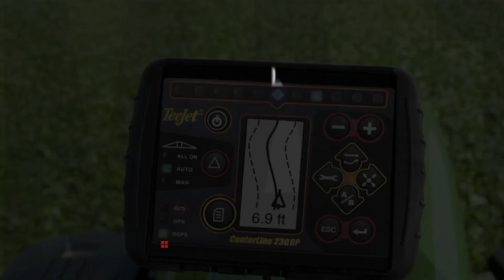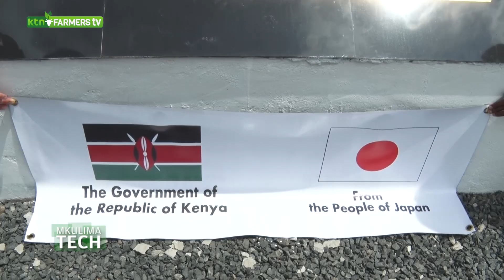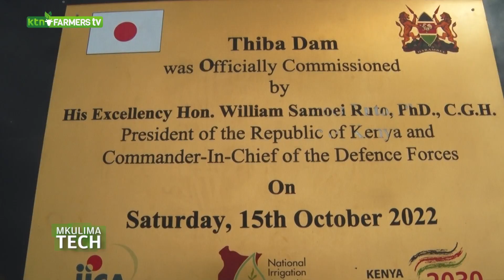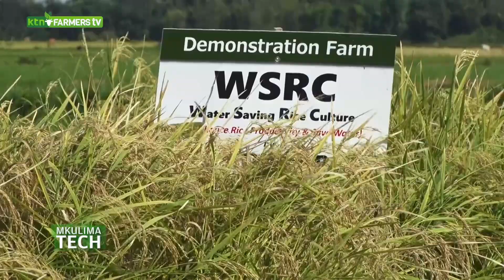Improving Rice yield using technology in Mwea - Mkulima Tech